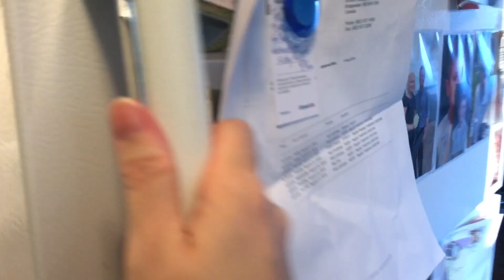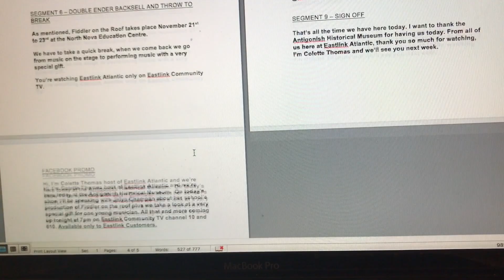DAY IN THE LIFE - COOKING - CLEANING - TO DO LIST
Hi Everyone! I haven't done a day in the life in awhile. Time to remedy that! Come join me as I do some cooking, cleaning and try to tackle a to do list while sick!